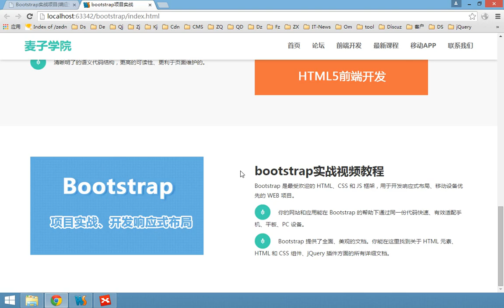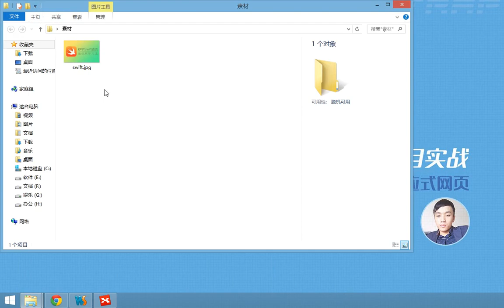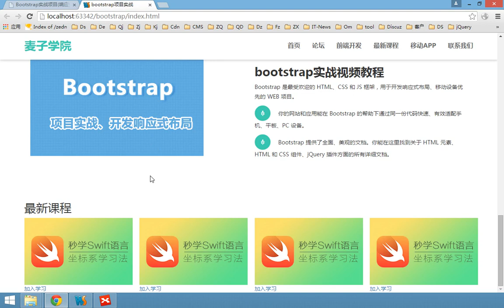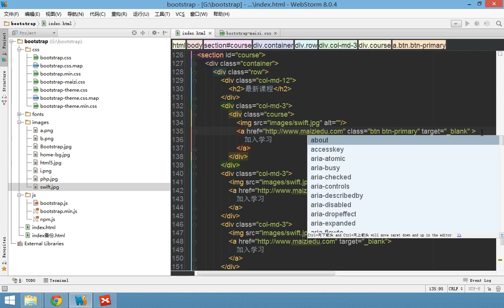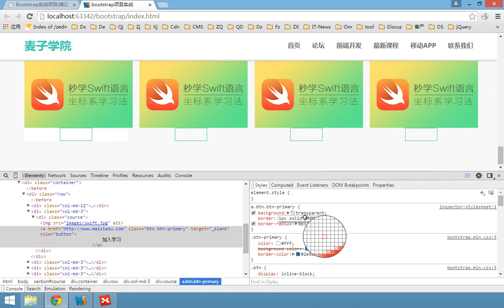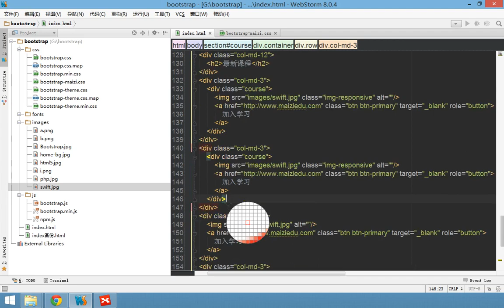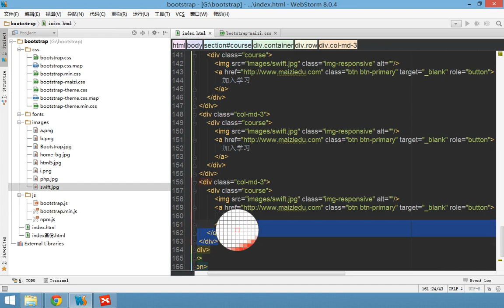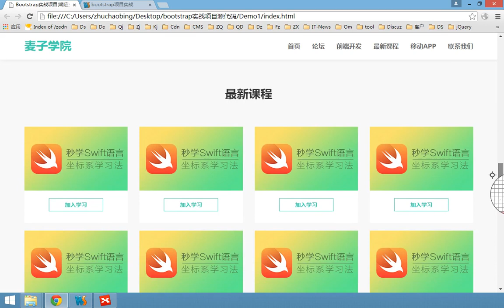bootstrap综合实战8 第五屏course课程列表区域制作